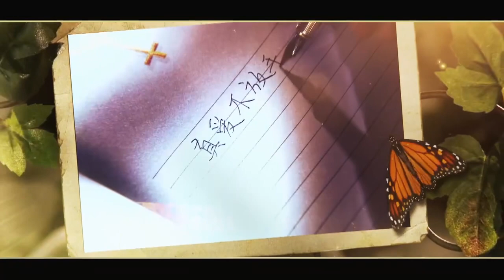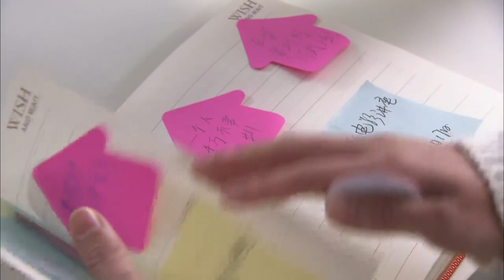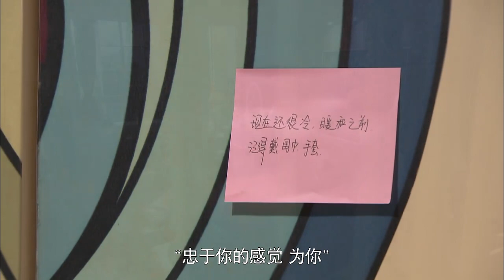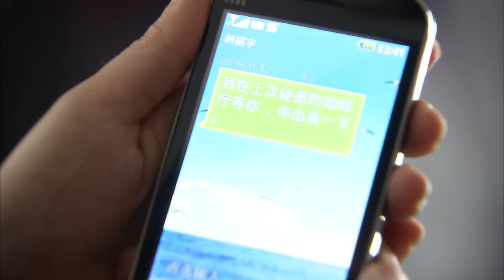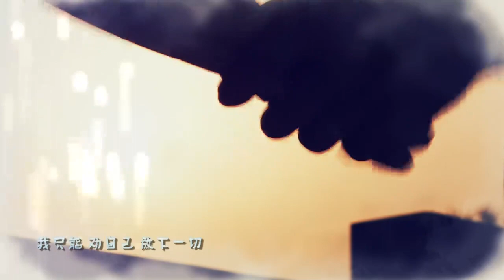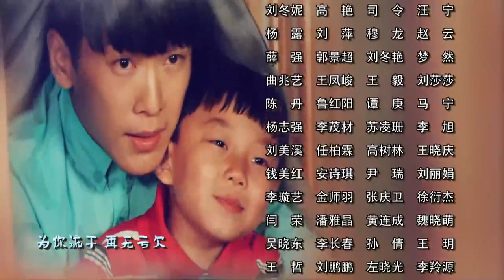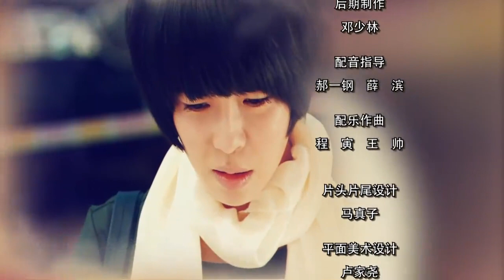【真爱谎言 Love and lies】16丨腹黑男李宗翰与善良女李康宜展开一场“豪门夺子”大战